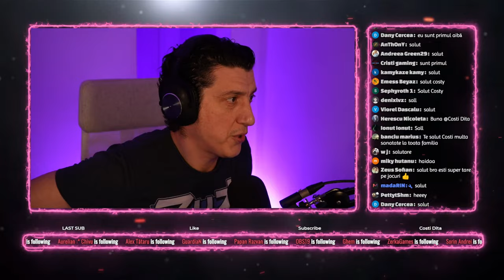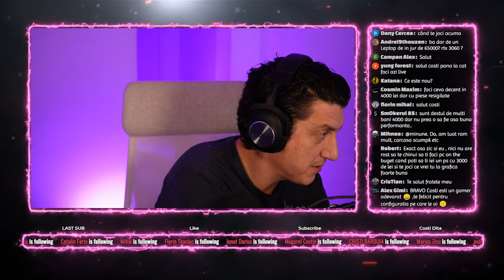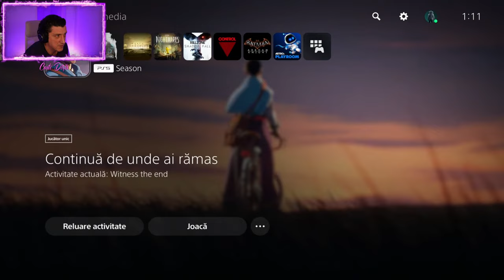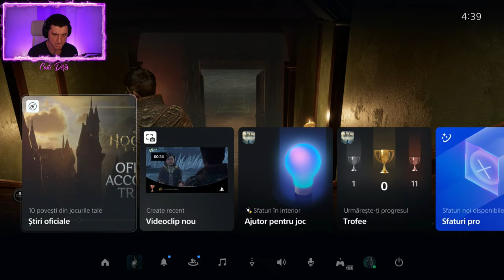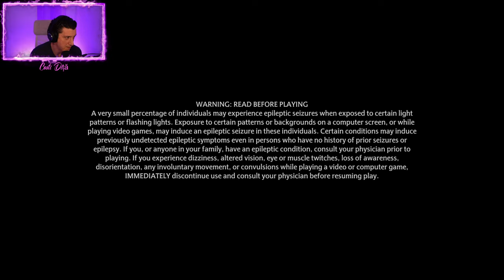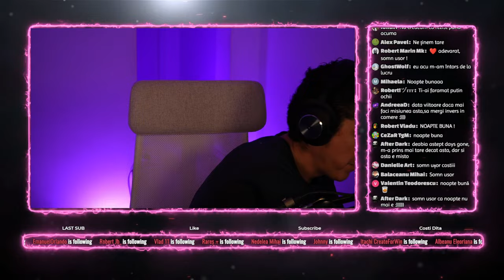Hogwarts Legacy Part 4 Mergem mai departe...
PC GAMING
CPU: Intel Core i9-11900KF 3.5- 5.3 GHz 8-Core Processor
CPU Cooler: NZXT Kraken Z73 RGB 52.44 CFM Liquid CPU Cooler
Motherboard: Asus ROG STRIX Z590 F GAMING ATX LGA1200 Motherboard
                3 TB SSD M.2
Video Card: Asus STRIX GAMING OC GeForce RTX 3090 24 GB Video Card
Case: NZXT H7 Elite ATX Mid Tower Case
Power Supply: Delta Platinium 850W

PC STREAM

Memory: G.Skill Aegis 32GB DDR4 3200MHz CL16 Dual Channel Kit
Motherboard: GIGABYTE Z590 UD
CPU: Intel Rocket Lake, Core i7 11700F 2.5G-4.7 GHz box
Storage: SSD Samsung 980 1TB PCI Express 3.0 x4 M.2 2280
Power Supply: Sursa Seasonic G12 GC-750, 80+ Gold, 750W
Video Card: GIGABYTE GeForce RTX 3070 EAGLE OC LHR 8GB GDDR6 256-bit
Case: AQIRYS Arcturus White RGB
CPU Cooler:  CPU MSI MAG CORELIQUID 240R V2 White

                                       Setup stream:

                        2- ASUS ROG Swift PG48UQ
Placi captura :
1.Elgato Cam Link 4K ( pt camera video)
2.Elgato Game Capture 4k HD60 S+(pt captat PS5)
3.Game Capture 4K60 Pro MK.2 (pt pc-ul de gaming)